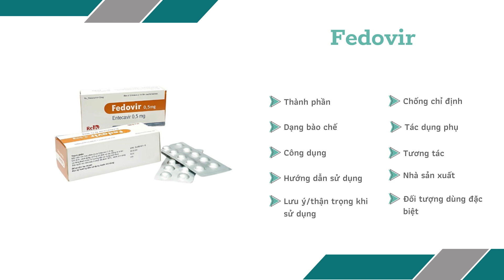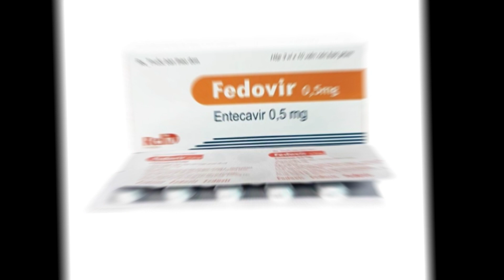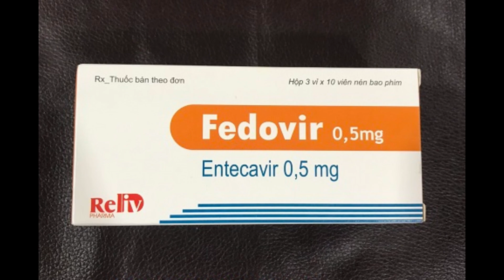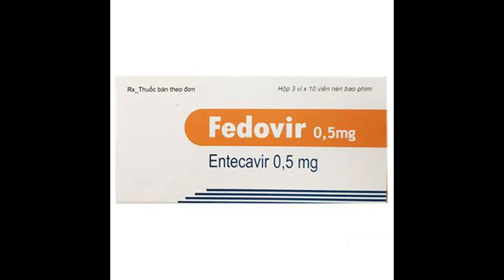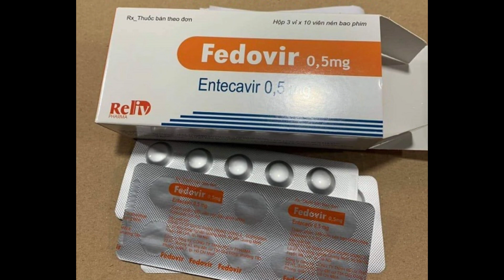Fedovir 0,5mg - Thuốc điều trị nhiễm virus viêm gan B mạn tính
Công dụng
Điều trị nhiễm virus viêm gan B mạn tính (HBV) ở người lớn suy gan còn bù và có bằng chứng về hoạt động sao chép của virus, tăng nồng độ alanin aminotransferase (ALT) kéo dài và có bằng chứng tiến triển viêm và /hoặc xơ gan.